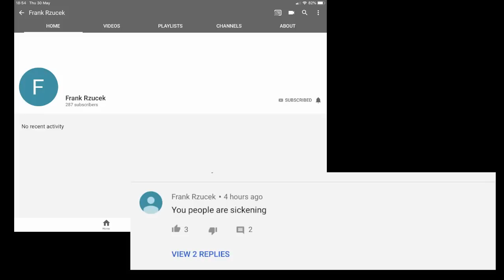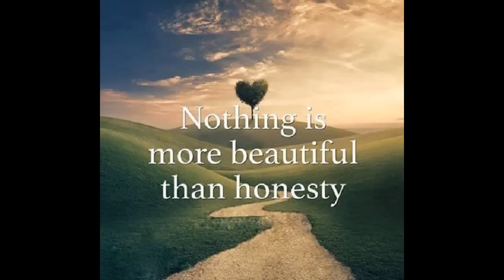Time For Peace, Time For Respect for the Rzucek family ❤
We have made this video in response to Frank Rzucek having his view, his personal opinion & comment deleted from the Armchair Detective, No Hiding Place! channel.

The video was titled 'Psychic Jade clues from Shanann to AD can you help ?' which was uploaded to YouTube on May 27th 2019.

Frank's comment was deleted because according to the channel it
was a fake Frank Rzucek account.